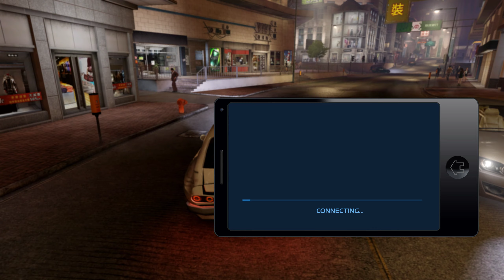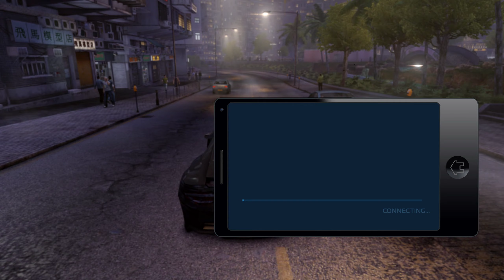SLEEPING DOGS DEFINITIVE EDITION GAMEPLAY WALKTHROUGH (NO COMMENTARY) - PART 12